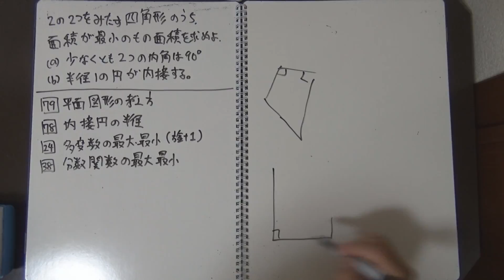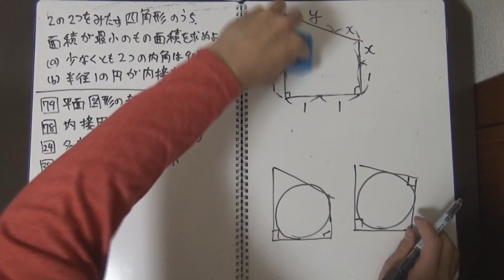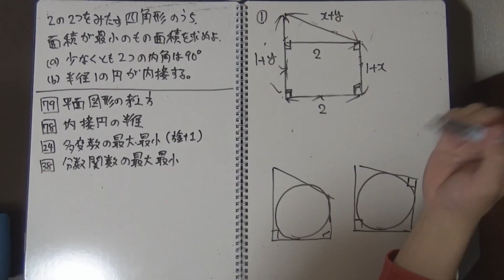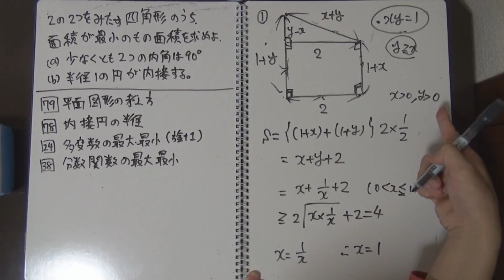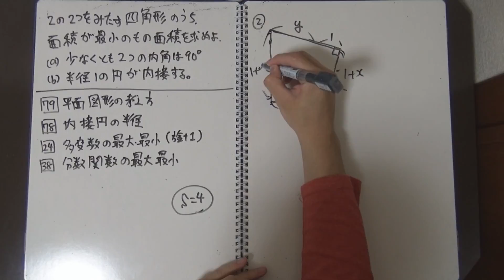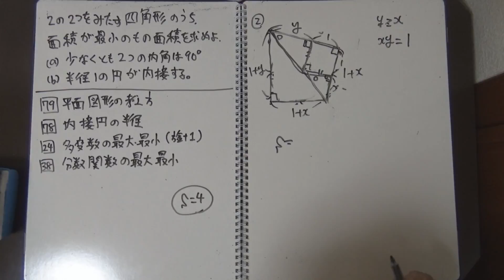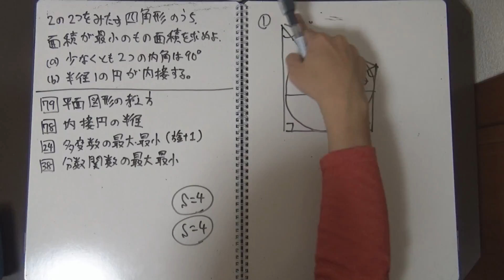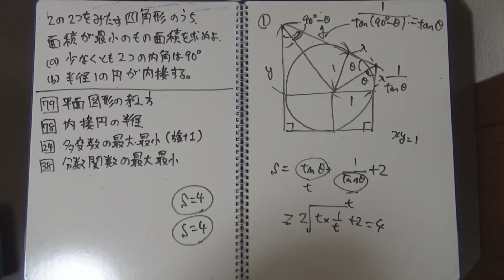【過去問演習♯15】2015年 京都大学 理系 第2問